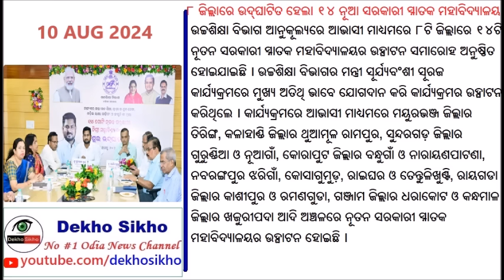Freedom Fighters pension under Kutumba Yojana // Aman Sehrawat Secures Bronze In Wrestling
hief Minister Mohan Majhi on Friday declared that the families of freedom fighters in the state would receive a pension under the ‘Kutumba Yojana’ scheme. Paris Olympics 2024: Aman Sehrawat Secures Bronze For India In 57kg Freestyle Wrestling. Indian wrestler Aman Sehrawat clinched India’s sixth medal at the 2024 Paris Olympics, securing a bronze in the men’s 57kg freestyle wrestling event. Naveen Patnaik to visit all over odisha from November. Manis Sisodia got Bail from Supreme Court.